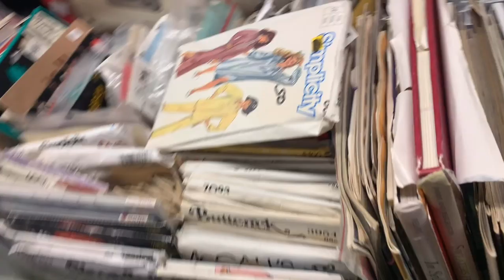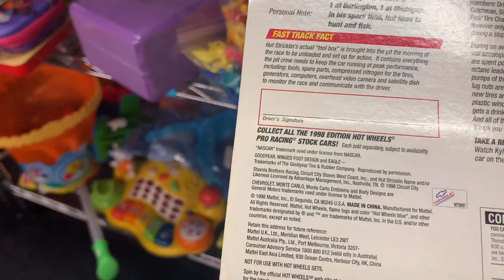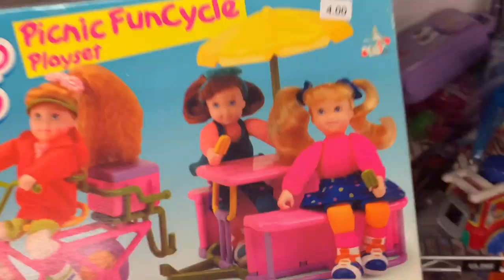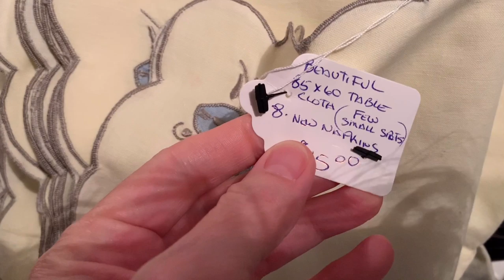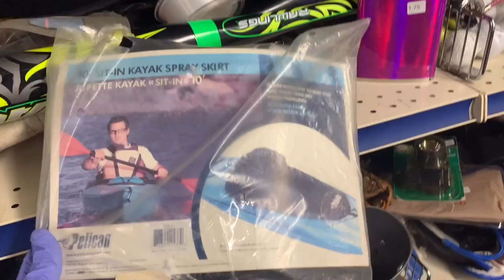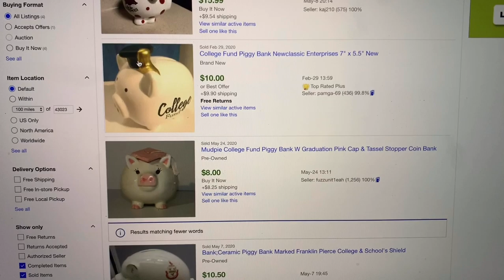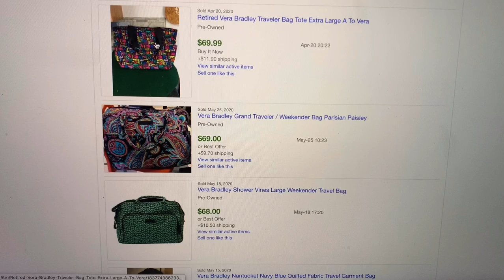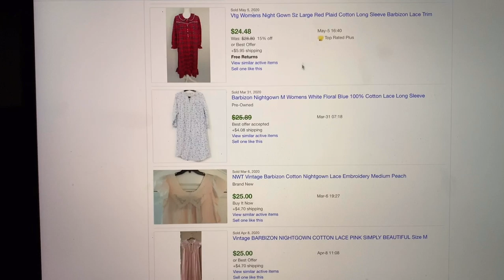Thrift with Me I should have.....but I didn't BOLO Buddies finds BOLOs 50% Memorial Day Sale